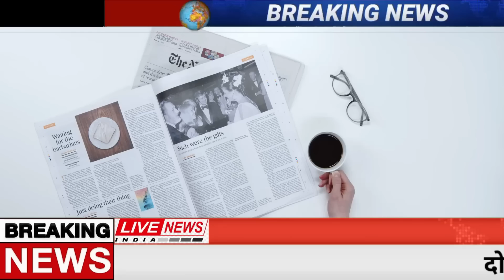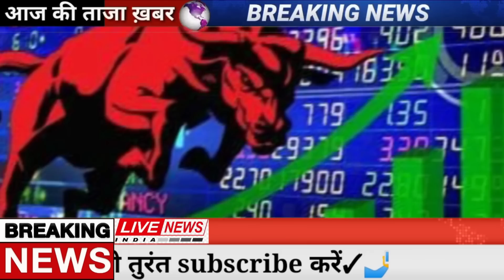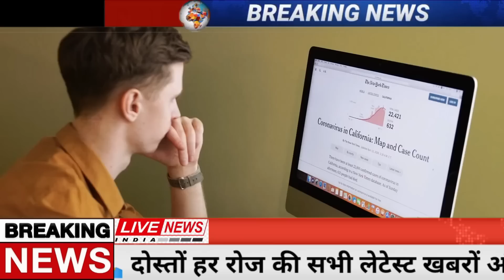Today Breaking News 25 March 2023 आज के मुख्य समाचार बड़ी खबरें भारत Omicron Delta+ Weather News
Today Breaking News 28 March 2023 आज के मुख्य समाचार बड़ी खबरें भारत Omicron Variant  Chunaav Elections 2023 Weather News | Election 2023 News In Hindi | Union Budget 2023 RRB NTPC Exam India Delhi PM Modi Speech | Chunaav 2023 News |  Election 2023 Video News Hindi, Agniveer News Today News Indian Army  Rajasthan election 2023,t90 world cup, bharat jodo yatra, election 2023 BageshwarDham
Today Breaking News 28 March 2023 आज के मुख्य समाचार बड़ी खबरें भारत plus variant Agnipath News Agniveer News Congress Rahul Gandhi Priyanka Gandhi in UP Weather News Mousam Samachar Baadh Barish, Bhari Barish Heavy Rain | Tej Barish | मौसम, PM Modi Modi Ram Mandir Mansoon Today_breaking_news  Today Breaking News 28 March 2023 आज की बडी़ खबरें | देश के मुख्य समाचार | 28 मार्च 2023 taza khabre PM Modi Modi Ram Mandir News ! आज  26 मार्च 2023 के मुख्य समाचार, PM Modi news, Today Breaking News, Headlines Modi Ram Mandir Mansoon Today Breaking News ! आज 28 March 2023 के मुख्य समाचार, Agnipath News Agniveer News PM Modi news, GST, sbi, petrol, gas, Jio,28 मार्च 2023 Nonstop News Modi Ram Mandir Mansoon Today Breaking News ! आज  28 मार्च 2023के मुख्य समाचार, PM Modi_news   , GST, sbi, petrol, gas, Jio Today Breaking News ! आज  28 मार्च 2023 के मुख्य समाचार, PM Modi news, GST, sbi, petrol, gas, Jio Modi Ram Mandir Mansoon Today_Breaking_News 28_March_2023 मुख्य_समाचार Agnipath News Agniveer News
About This Video
Title : Today Breaking News 26 March 2023 Agnipath News Agniveer News आज के मुख्य समाचार बड़ी खबरें
Topic Cover : Today Breaking News

Andhra Pradesh,
Arunachal Pradesh,
Assam,
Bihar
Chhattisgarh
Goa,
Gujarat
Haryana,
Himachal Pradesh,
Jharkhand
Karnataka,
Kerala,
Madhya Pradesh,
Maharashtra,
Manipur,
Meghalaya,
Mizoram,
Nagaland
Odisha
Punjab,
Rajasthan,
Sikkim
Tamil Nadu,
Telangana,
Tripura
Uttarakhand,
Uttar Pradesh,
West Bengal
Allahabad Bank
HDFC Bank
ICICI Bank
Axis Bank
Kotak Mahindra Bank
Andhra Bank
Canara Bank
Central Bank of India
Corporation Bank
Dena Bank
Indian Bank
Syndicate Bank
UCO Bank
Union Bank of India
Vijaya Bank
IDBI Bank